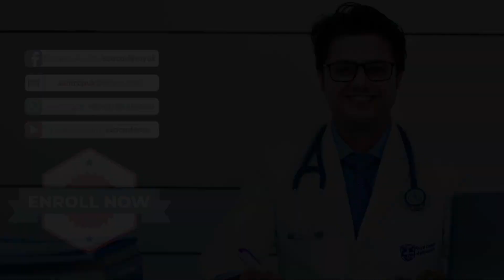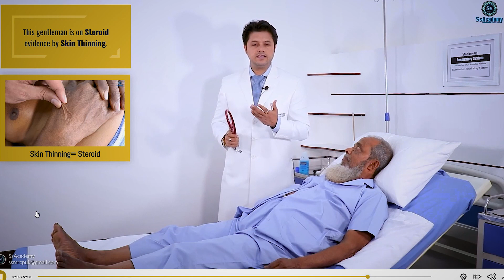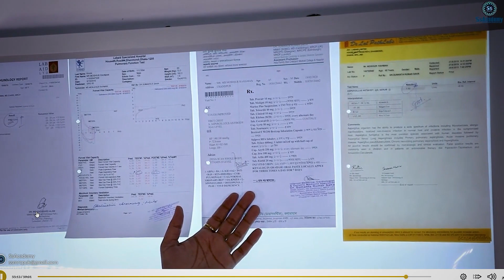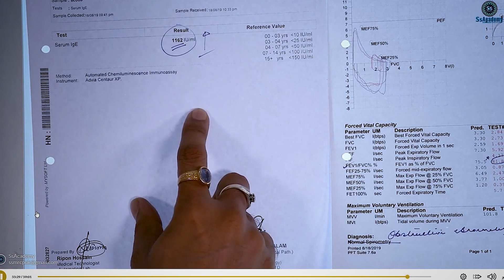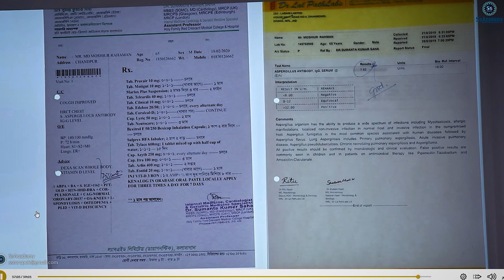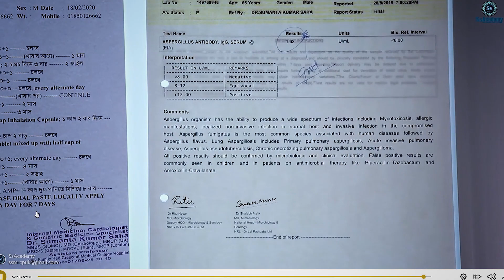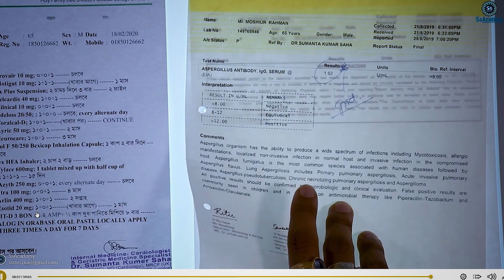PACES 2023 New Format | Case Presentation | Station-01(Respiratory): Bronchiectasis due to ABPA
MRCP-UK PACES | Ss- PACES | SAMPLE CASE- Bronchiectasis due to ABPA (Allergic-Broncho-Pulmonary-Aspergillosis)

Description:
✍️ A complete MCRP PACES Online Course of 5 Stations, 8 Encounters, 32 Modules, 200+ Clinical Cases, 200+ Clinical Approaches, 100+ History Cases, 100+ Communications & Skills' Cases, 400+ Presentations, 1000+ Ss Boxes, 1000+ Ss-Tips & Tricks, 1000+ Notes, 1000+ Questions & Explanations, 500+ Hours Video Lectures, 5000+ Hot & Important topics.

✍️ 1st Time in the World,  One & Only, Top-Rated, Most Effective PACES Course.

✍️ An Easy, Effective & Complete Guidelines what to do and what not to do.

✍️ 24/7 Mentors support where you can ask any doubts through ''My Mentor Platform''.
✍️MOST IMPORTANTLY, this course has been already achieved higher than 100% COURSE COMPLETION RATE by applying a UNIQUE SYSTEM through which EACH MODULE will be opened  SEQUENTIALLY every month rather than KEPT-ALL-MODULES-OPENED.
✍️ Learning Best Approach rather then traditional examination methods made this course Most Effective.

✍️ 400+ Presentation Skills made this course the Top-Rated PACES Course by the World's candidates.

✍️ 1000+ Ss-Tips & Tricks  made this course the Best Course in the World.

Watch how MRCP-Master examine patients with step-wise fashioned manner with real clinical signs, then present their findings

All our Video Takes' are recorded PROFESSIONALLY in a PACES-dedicated studio with High Definitions' Camera, so the every subtle CLINICAL sings are not missed.

Full Presentation Prompts, that you can write and practice many times.
Learn the Best Approach to get the important clinical signs, then put-together, make your likely diagnosis CONFIDENTLY.

Regards
SsAcademy